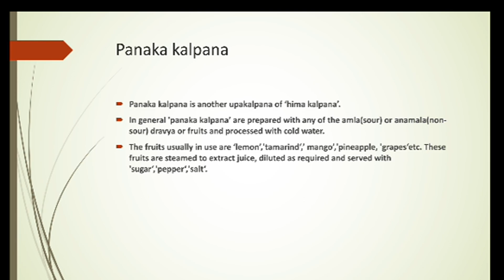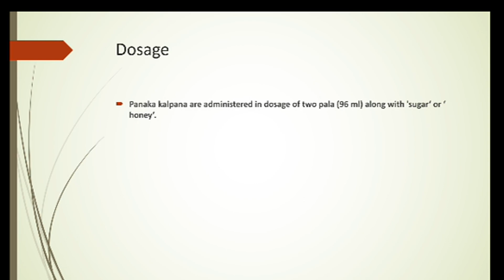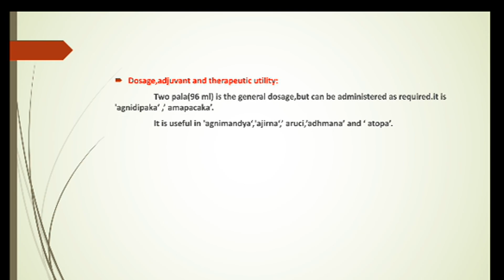Chincha Paanaka by Deep Santoki